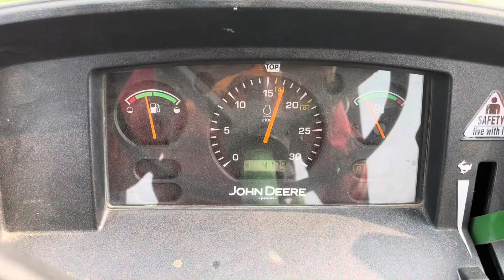John deere 5210 ta jagatjit super seeder ਨਾਲ ਬੀਜੀ ਕਣਕ